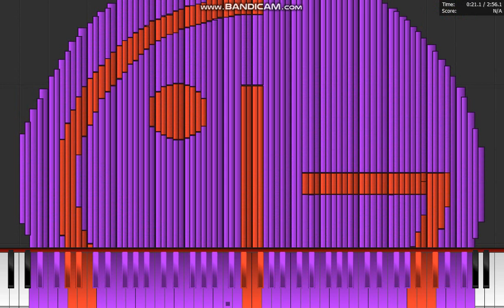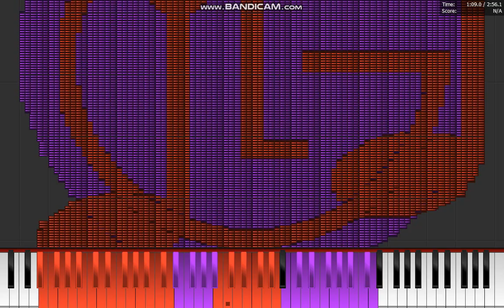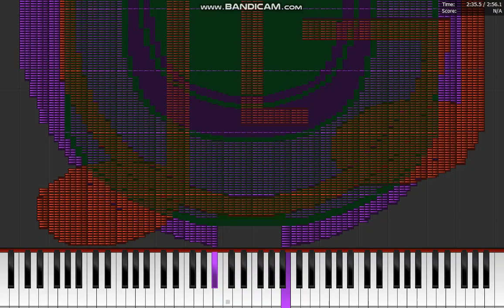Dark MIDI - LG Song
That percussions is bad and lazy (once again), Dark MIDI - LG Song. The midi arts like LG Logo, Musical Notes, & LG C1100! 11th dark MIDI ever what i rised up already!
Don't ask her a download links, Muñozer, TheHartcorSpartan76, Sześcian are hated about that download links.

1. If it's your first strike, you'll need to complete Copyright School.
3. Submit a counter notification: If your video was mistakenly removed because it was misidentified as infringing, or qualifies as a potential fair use, you may wish to submit a counter notification.